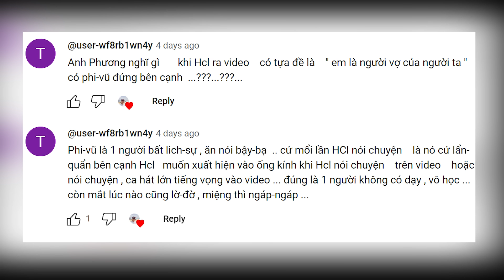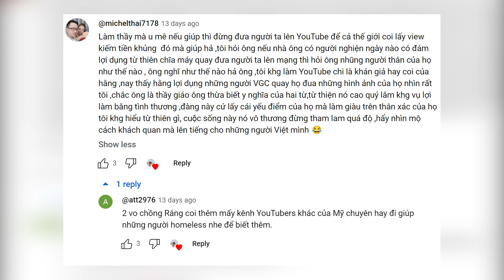A.LỘC-A.MÍA-HẰNG CALI-GIỜ EM ĐÃ LÀ VỢ NGƯỜI TA.